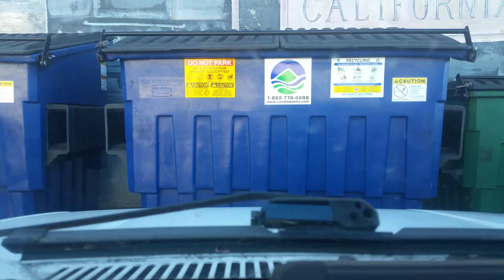11/29/22 10:45 AM (201 N Harbor Dr, Fort Bragg, CA 95437, USA)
Start time: Nov 29, 2022 10:45:10 AM
End time: Nov 29, 2022 10:54:17 AM
Address: 201 N Harbor Dr, Fort Bragg, CA 95437, USA
Type: Normal
Distance: 2.1mile